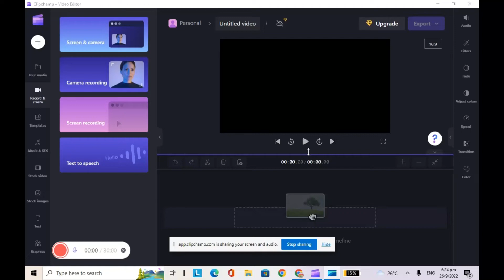Check out our new channel called Lewis and Denise gaming